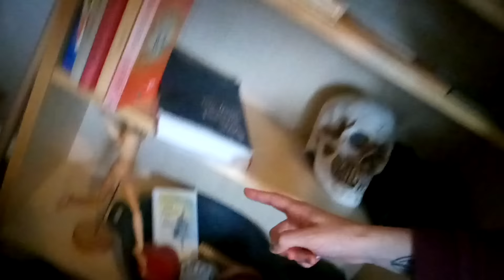Internet friendzzzzz || Emil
that feeling when ur super sick amirite